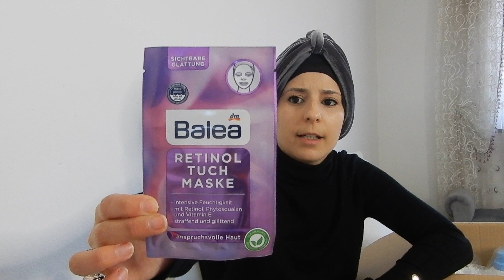Mega XXXL ÜBER 200€ DM HAUL! Favoriten aus Haushalt, Beauty, Kids, Deko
Ein neuer Haul 😊💚

❤️Ihr mögt mein Video? Dann vergesst nicht, es Euch für später abzuspeichern🤗

🌹Und, wenn es Euch gefallen hat, lasst mir doch gerne einen Kommentar und ein Like da, darüber freue ich mich riesig! Genau so sehr freue ich mich , wenn Ihr mich bei Euren nachgebackenen Werken verlinkt!👍